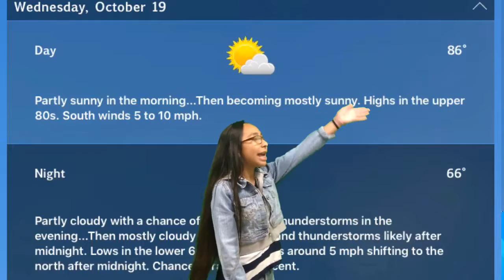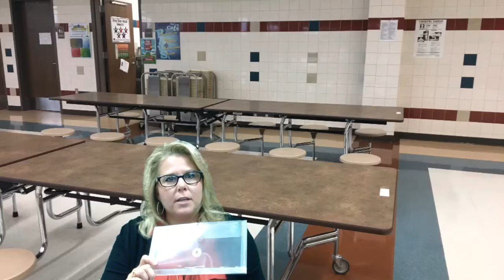Oct 19, 2016 Announcements